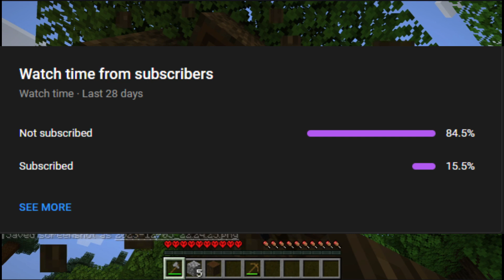The BEST Start in Minecraft Hardcore Episode 1